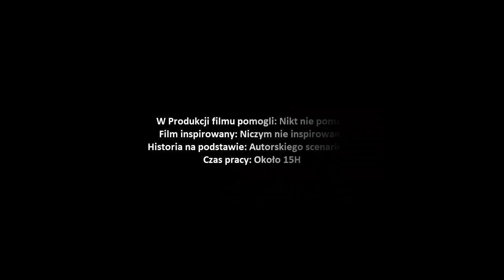Major i Kowalski - Na Meksykańskim Szlaku #1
Cześć dziś mam dla was coś nad czym siedziałem 20 godzin.
mam nadzieje że będzie się podobała, nie inspirowałem się niczym, pomysł powstał w Niedziele 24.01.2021r. o 1 w nocy.
Historia oparta na podstawie autorskiego scenariusza.